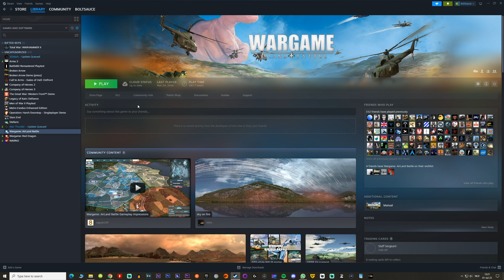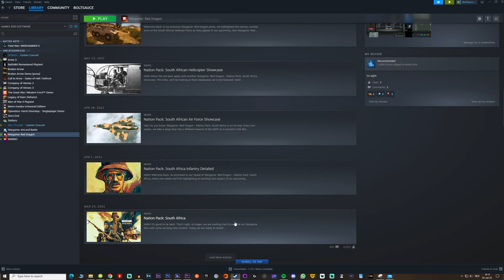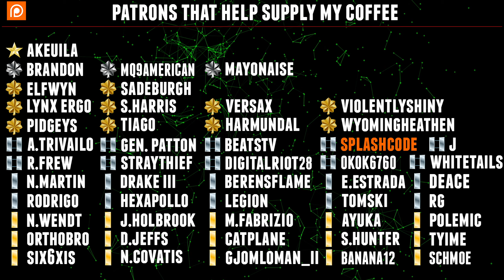Which Is Better? // WARNO vs WARGAME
➤Generous Patrons:
GENERAL MartiniXGaming

[L.COL] Brandon
[L.COL] MQ9American
[L.COL] Mayonaise
[L.COL] Bekannt

[MAJ] Hansen
[MAJ] Elfwyn
[MAJ] Pidgeys
[MAJ] Sadeburgh
[MAJ] Nattyacids
[MAJ] Harris
[MAJ] Shotowski
[MAJ] Tiago
[MAJ] ViolentlyShiny
[MAJ] WyomingHeathen

[CAPT] Dan
[CAPT] Digitalriot28
[CAPT] Gen. Patton
[CAPT] J
[CAPT] Legion
[CAPT] Richhh
[CAPT] R. Frew
[CAPT] SplashCode
[CAPT] S.Reed

[1st Lt's] Berensflame - D.E - Drake III - E. Estrada - K. Tyson - N. Martin - Noctem - PissmanCrothers - RG - Rodrigo - Rogal Dorn - Skinnypenus - Hunter - Tyime

[2nd Lt's] Ayuka - Big Chongus - Catplane - Gjomloman_II - Imp_Banana12 - J. Holbrook - J. Morgan - M. Fabrizio - M. Wedemeier - N. Wendt - Orthobro - Polemic - Schmoe - Six6xiS - UkraineFTW - Zeke